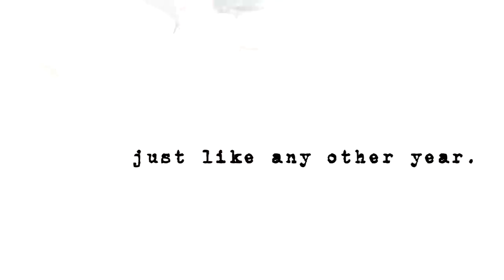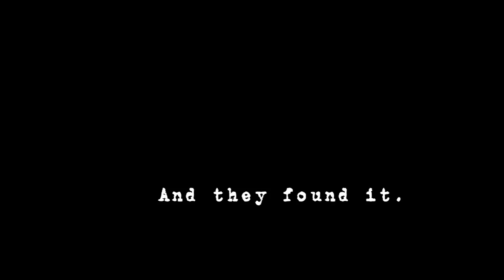twilight of the mississippi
The trailer for a feature-length documentary film about the Upper Mississippi River coming in 2012 by the Minneapolis filmmakers Unseen Ghost Brigade.

In 2010 they happened to raft down the Mississippi, just like every year. They were searching for nothing in particular. And they found it.

They fell through a portal into the many lost worlds of the River, uncovering burners, indigenous activists, fishermen, river rats, cartographers, dream warriors, barge workers, farmers, bunnies, imposters, methodist preachers, river monsters and the Army Corps of Engineers.

This is no Odyssey. This is real. Actually.